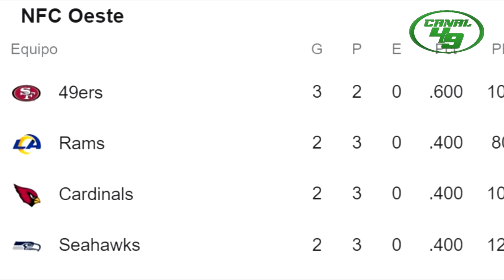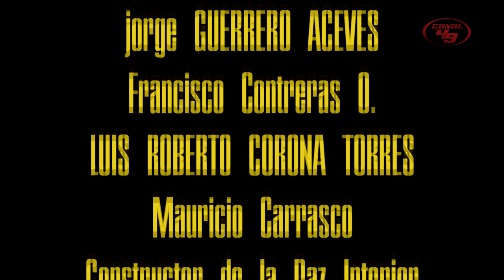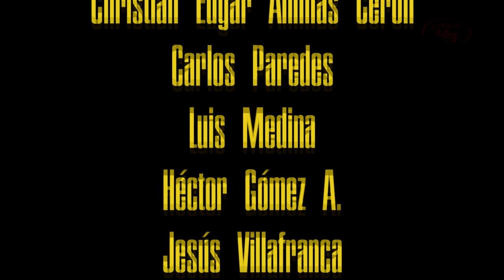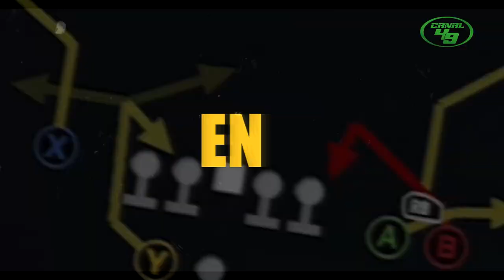POR LA TERCERA VICTORIA | Atlanta Falcons I ¿las lesiones afectarán?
Hilar tres victorias y empezar a despegarnos en la división es la misión

GO NINERS!!!